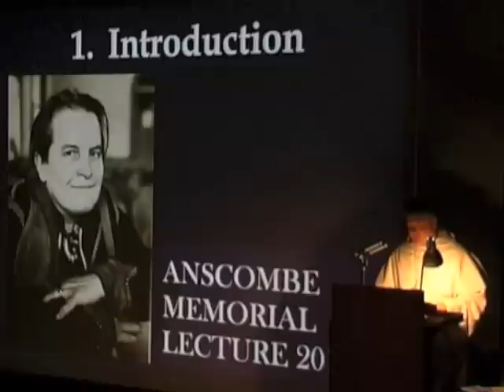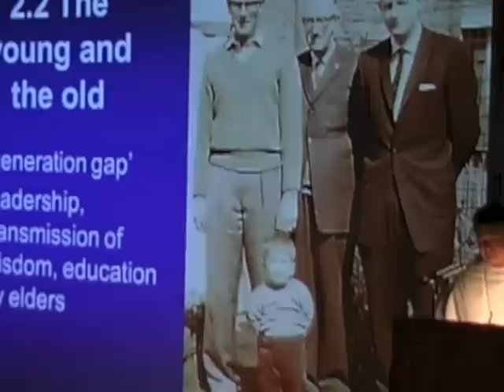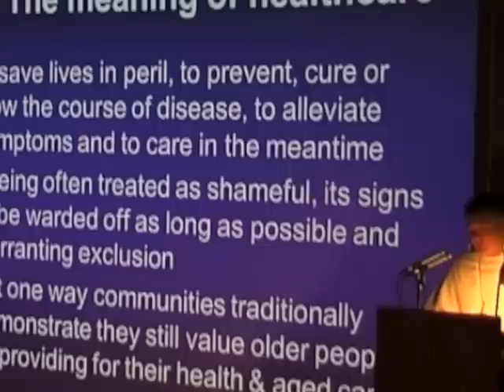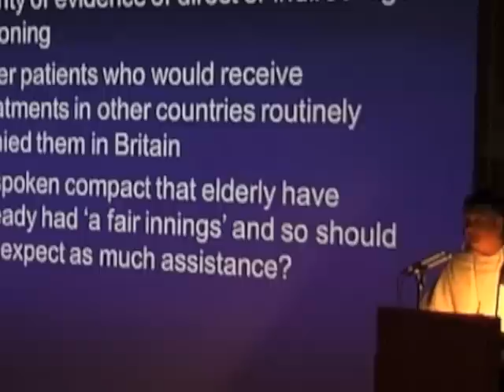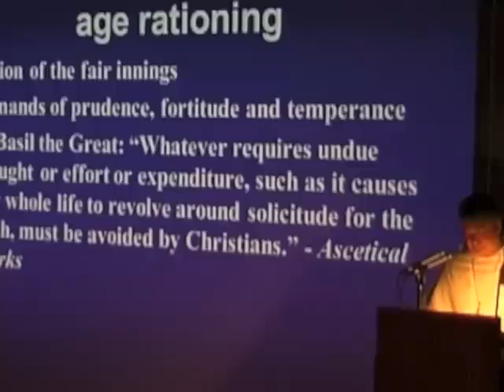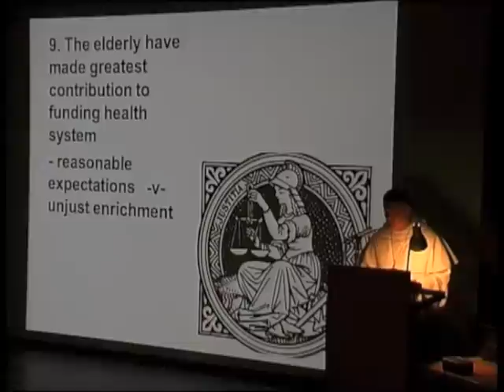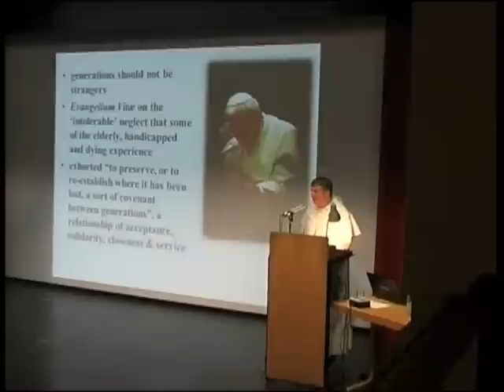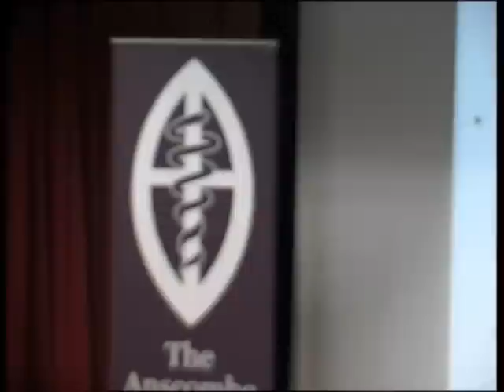Anscombe Memorial Lecture 2012 – Bishop Anthony Fisher OP, ‘Health Rationing for Young Over Elderly’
Bishop Anthony Fisher OP delivers the Anscombe Memorial Lecture 2012, entitled ‘Fair Innings: Healthcare Rationing in Favour of the Young Over the Elderly’.

A short Q&A session begins at 50:51
Prof. David Albert Jones introduces the Anscombe Centre at 57:31

The Most Reverend Anthony Fisher O.P. the Bishop of Parramatta in Australia and an Honorary Fellow of Blackfriars Hall, Oxford, gave the 3rd Annual Anscombe Lecture, sponsored by the Anscombe Bioethics Centre in the Garden Quad Auditorium at St John’s College. Bishop Fisher wrote his Oxford doctoral thesis on justice and healthcare allocation under the supervision of Prof. John Finnis. A former Director of the John Paul II Institute for Marriage and the Family in Melbourne and Episcopal Vicar for Healthcare in that Archdiocese, Bishop Fisher is a Member of the Pontifical Academy for Life and the Australian Bishops’ Commission for Doctrine and Morals. His most recent publication is Catholic Bioethics for a New Millennium (Cambridge University Press, 2011).